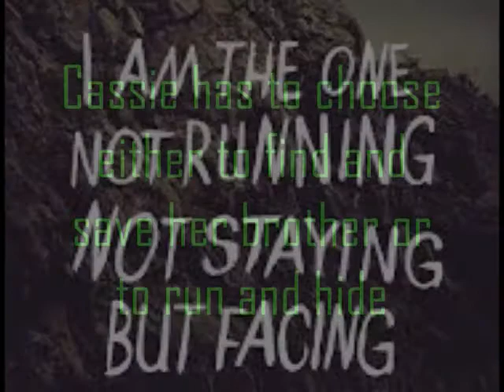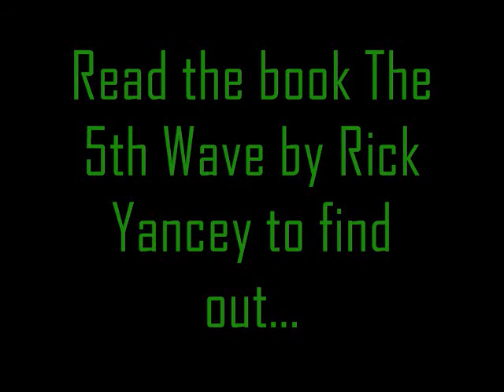The 5th Wave Book Trailer